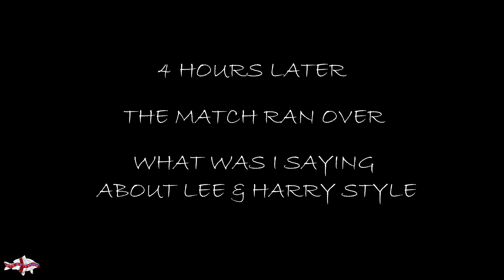Lee England - Vlog Special - Silver End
Heres the first in Lees Vlog Special Series. The trip doesn't exactly go to plan but in the end the lads managed to turn it round. Lee is joined by Harry Rees for what turns out to be the best session with the cameras yet.

The lads ended up fishing down the famous Silver End in whitham. the session rolls in true Lee & Harry style with the odds continuously stacked against them. but there perseverance pays off.